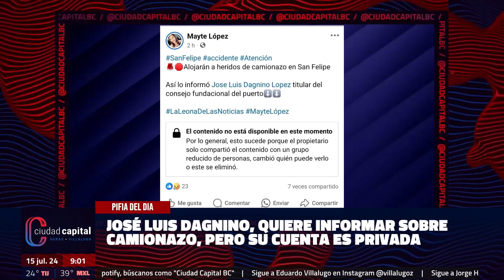José Luis Dagnino, quiere informar sobre camionazo, pero su cuenta es privada